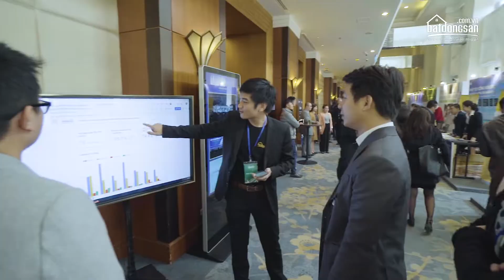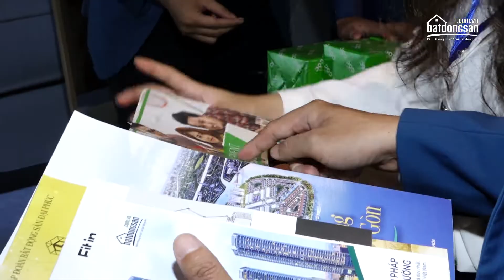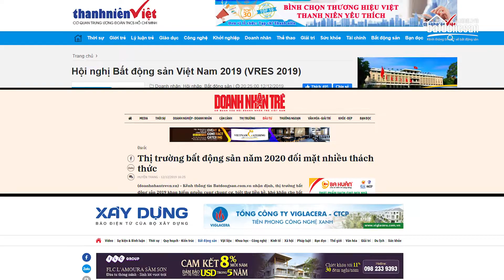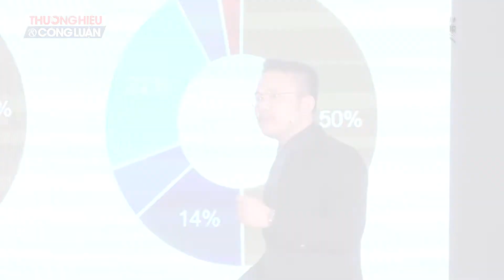Highlight - Hội nghị BĐS Việt Nam VRES 2019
VRES 2019 là sự kiện bất động sản duy nhất tại Việt Nam mang đến các thông tin tổng quan, dự báo về thị trường, đánh giá của doanh nghiệp từ thực tế hoạt động kinh doanh với nội dung chất lượng, đa chiều, bám sát thị trường ở cả góc độ vĩ mô và vi mô.